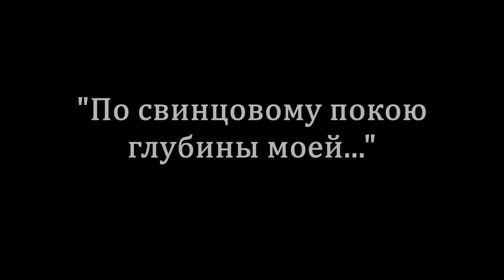Яна Дягилева "По свинцовому покою глубины моей..." Исполняет актриса Алия Насырова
Поддержите проект, переводите денежные средства на счёт:
карта СБ РФ 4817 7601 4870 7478
Смотрите наши кинокниги и литературные минифильмы на
Заходите на панк-канал МАРАЗМЫ ЧЕСЛАВА БРЫШПЫХОЛЬСКОГО, это круче кипятка:
Быть умным всегда в тренде!

По свинцовому покою глубины моей
Нерастраченных страданий темно-синих дней
По шершавому бетону на коленях вниз
Разлететься, разогнаться - высота, карниз

Зацепившись отраженьем из зеркальных дыр
Окунуться в ожиданье нежилых квартир
Из-под темного покрова сизых облаков
Выползать на свет унылый мягких светлячков

Разобраться в колеснице долгого огня
Расстараться - отоспаться за стеною Дня
За чертою отлетевших просветленных душ
За глазами с пятками круга не нарушь

Не разбей стакан с последней пресною водой
Не пролей слезы нарочной над моей бедой
Не разглядывай пугливо непонятных птиц
Погляди на обнаженный блеск колесных спиц

Погляди, махни рукою, слабо улыбнись
Отойди, постой в сторонке, к лесу обернись
Забери с собою небо в крапинках утра
Заверни в свое дыханье - нам уже пора

Уходить за перелески проливным дождем
Оставляя за плечами беспокойный дом
Обрывать последний стебель красного цветка
Забывать о чистом звоне свежего глотка.